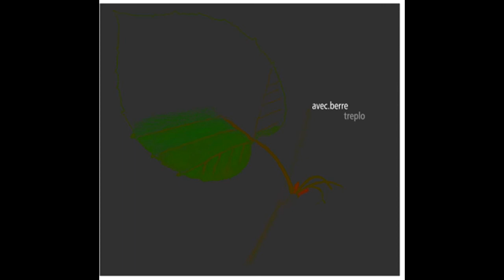Avec.Berre - Mesta Lompa